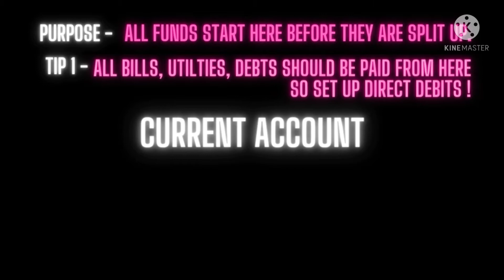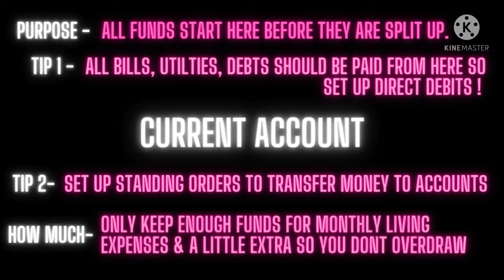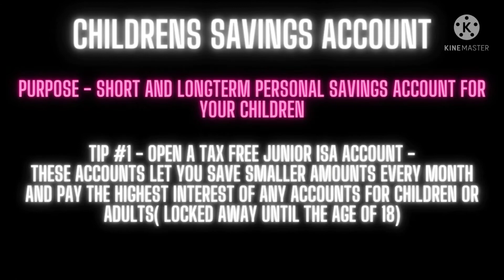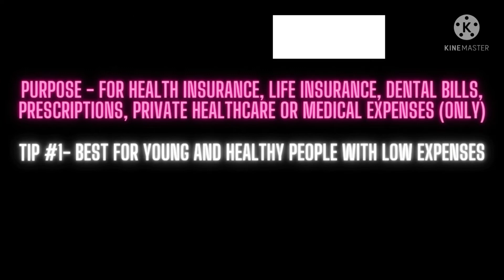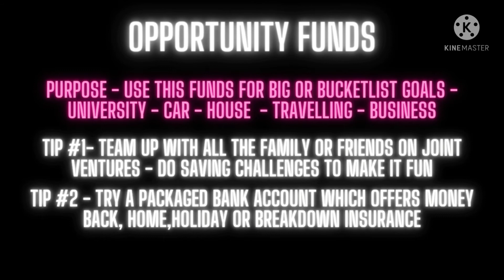MUST WATCH | 7 BANK ACCOUNTS EVERYONE SHOULD HAVE IN 2022 | UK BUDGET WITH ME | FINANCIAL FREEDOM UK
Hey Guys...Have you ever considered the fact that having only 1 savings account and 1 current account is actually COSTING you more money and hassle? Here's a way better handle to handle and sort out your finances!

In today's video i will be introducing you to several bank accounts EVERYONE Should Have!

About 3 Years Ago I Decided To Take Back Control Of My Finances. Got Savvy With My Money And What I Spent It On, Slowly Clearing Debts & Started Saving & Investing: Making Money Work For Me!

I'd love for you to come along for the journey 💖 My mission is to open up the conversation about money and to inspire others to take back control of their money and become Financially Free!!!

♡ What would you like me to do a video on next? Leave a comment in my video and let me know!